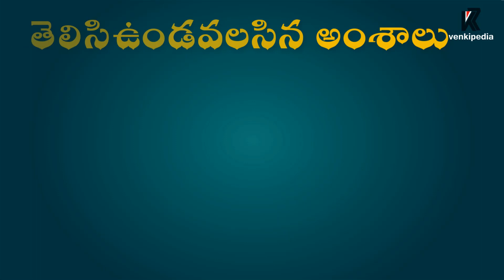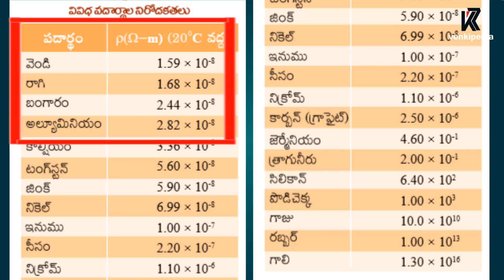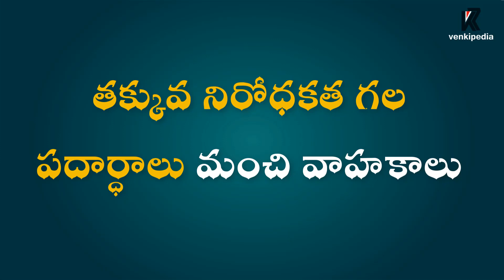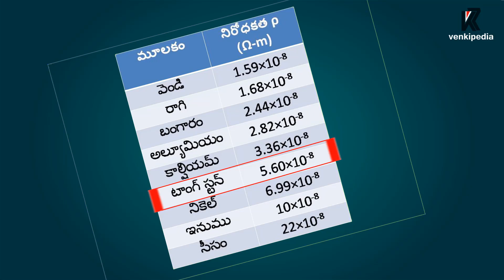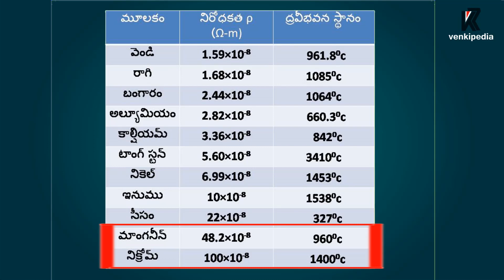resistivity or specific resistance || 10th class ps telugu medium || నిరోధకత లేదా విశిష్టనిరోధం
This is a video about resistivity or specific resistance of materials,
In this video i explained  about resistivity or specific resistance of materials with a beautiful day to day life example.